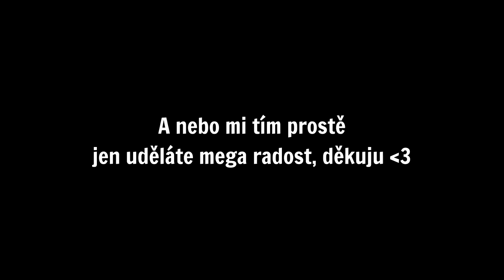SPIKE NA MAXU & GENE JEDE BOMBY! 😎 | BRAWL STARS ČESKY #30 | OGY